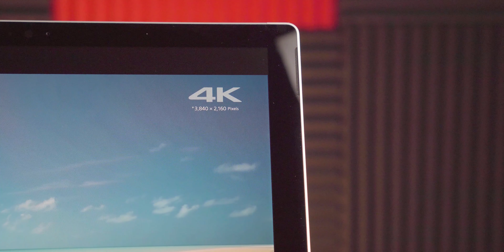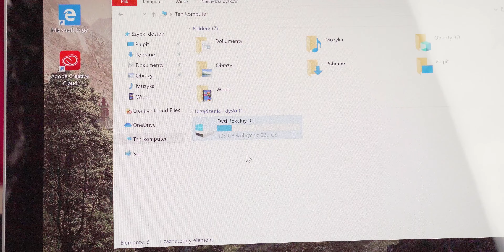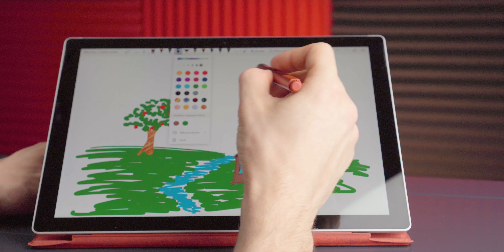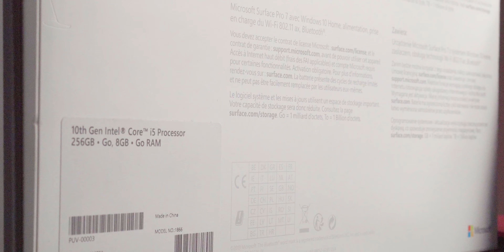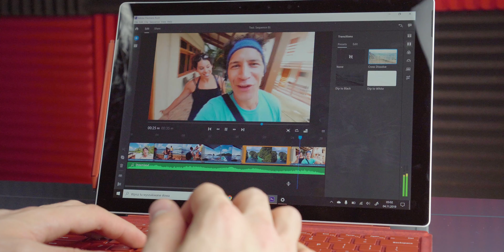Trochę nowszy ale ciągle bez rewolucji | Microsoft Surface Pro 7 | Recenzja PL | 2019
W końcu - długo wyczekiwany, potężny laptopokomputer od firmy Microsoft. Kolejna generacja tego sprzętu jest jeszcze potężniejsza niż poprzednie, bo podzespoły zostały udoskonalone, ale...
Zawsze musi być to "ale" xD Komputer jest bardzo fajny, ale niestety obawiam się, że ten sam wygląd może się trochę nudzić użytkownikom "serfejsów". Tak naprawdę nic się nie zmienia już od trzech lat. Mój model SP4 wygląda praktycznie identycznie i z jednej strony mnie to cieszy, bo nie mam parcia na wymianę, bo i tak nikt ich nie rozróżnia, a z drugiej strony, czuję chęć zobaczenia na co jeszcze stać Microsoft.

Po części to pragnienie zostało spełnione po zobaczeniu Surface Pro X i tutaj muszę przyznać, że ciekawi mnie to urządzenie BARDZO. Mam nadzieję, że za niedługo będę mógł je przetestować, ale mimo wszystko trochę żałuję, że nic z rozwiązań z wersji Pro X nie pojawiło się w wersji Pro 7.

Niemniej jednak zapraszam Was do obejrzenia i ocenienia, czy ten komputer to ciągle taki hit jak trzy lata temu.
Dajcie oczywiście też znać co sądzicie o samym filmie - będę za to ogromnie wdzięczny i czekam jak zwykle w komentarzach! :D